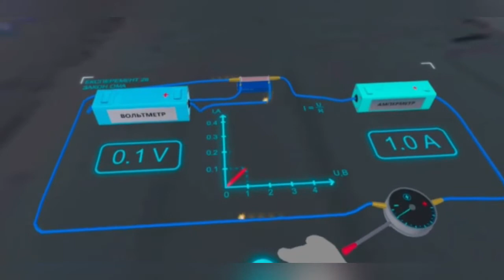Залежність сили струму від напруги. Закон Ома. Віртуальна реальність / VR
Завдяки ґаджетам віртуальної реальності процес навчання може вийти на новий рівень. Вивчати анатомію людини, рух космічних тіл, побудову геометричних фігур, структуру атомів та молекул значно простіше, коли є змога помацати все "своїми руками" й оглянути предмети зі всіх боків. Зазирнути у мікро або макросвіт!
Майбутнє вже прийшло!
Як користуватися окулярами віртуальної реальності?